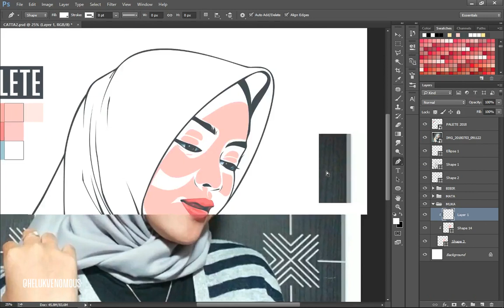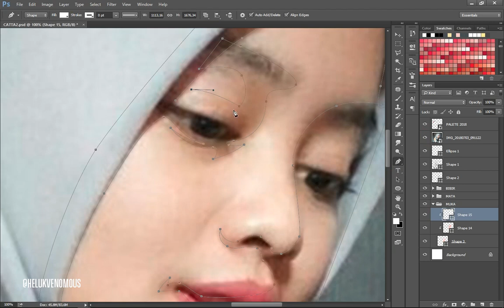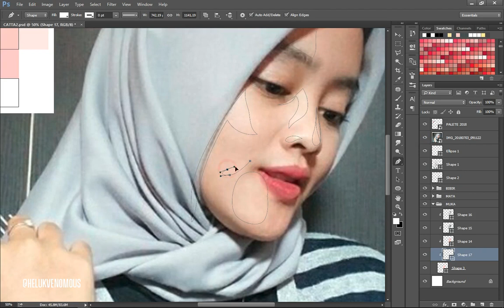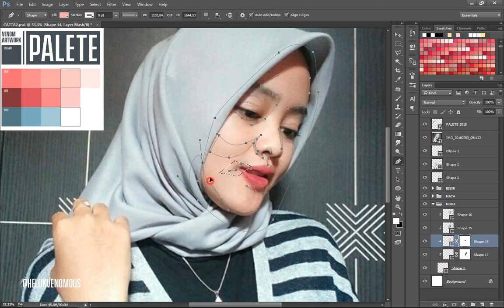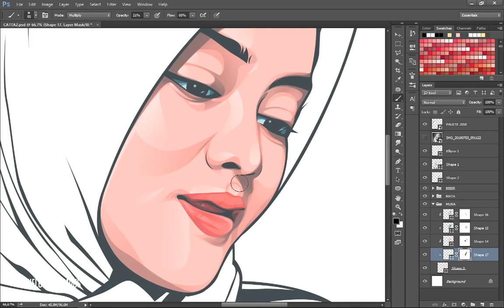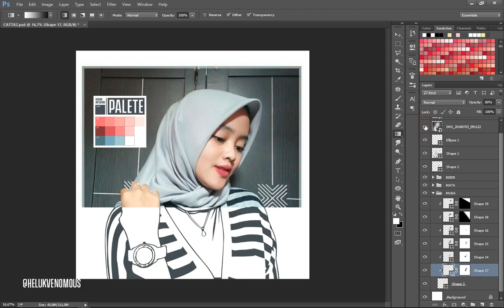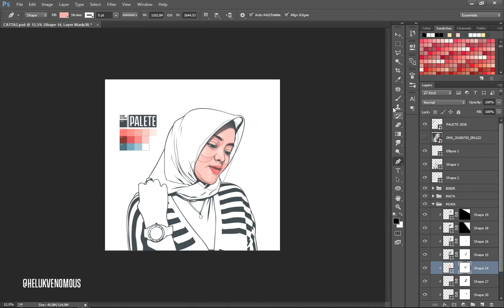VEKTOR WAJAH PHOTOSHOP 2018 | Tutorial shading dan masking (Bagian Wajah)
Tutorial cara membuat shading di wajah menggunakan pentool (shape) dan menghaluskannya dengan cara masking menggunakan gradient dan brush.
disini saya menggunakan stelan flow 60 dan opacity 25 s/d 35 (sesuai kebutuhan)
For gallery and order please cek my IG 👇
Jika ada pertanyaan seputar vektor wajah menggunakan photoshop silahkan komen di bawah